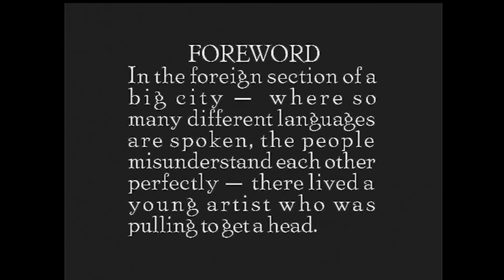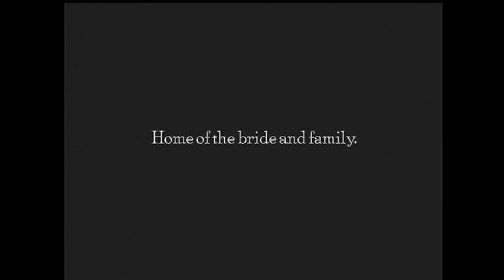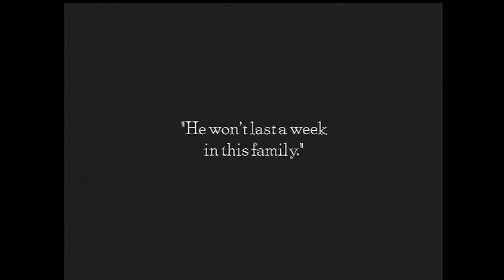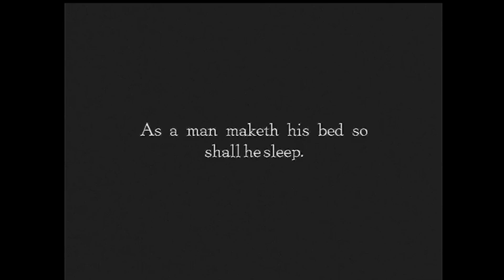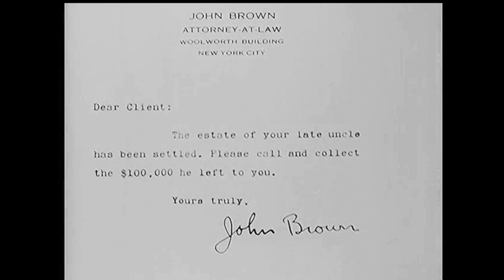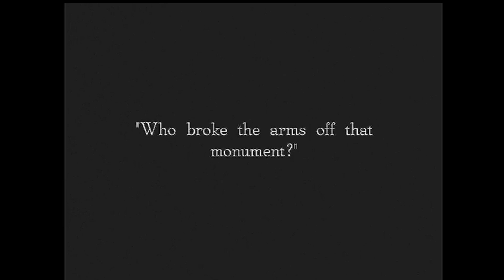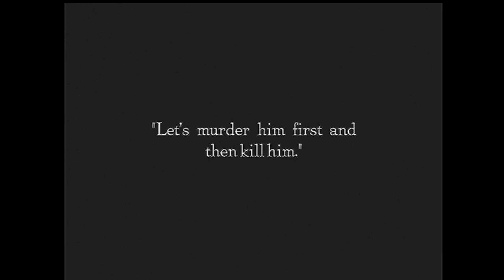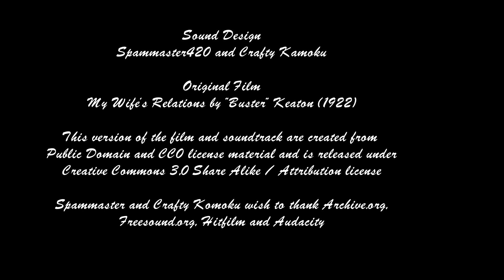My Wife's Relations - "Buster" Keaton, Kate Price -1922 - Black and White - Silent -1080p upscaled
Another Buster Keaton classic, this week we are featuring the short "My Wife's Relations" Written and directed by Buster Keaton in 1922 this short features a number of the great silent actors including Kate Price and Joe Roberts.  Sound design, both piano soundtrack and SFX have been re-worked by the team of Spammaster420 and Crafty Komoku.  This work is based upon Public Domain and CC0 works, and is released under the Creative Commons 3.0 Attribution / Share Alike license.